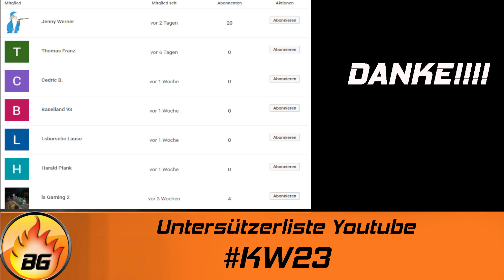LS19 - LIEBLINGSPROJEKT #096 | VIELE, VIELE KOMMENTARE | FS19 | Let's Play [HD]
► Alle Mods in diesem Let's Play inkl.

★Spielinformationen★

Titel: Landwirtschafts-Simulator 19
Genre: Simulation
Entwickler: GIANTS Software
Publisher: astragon Entertainment GmbH
Veröffentlichung: 20. Nov. 2018

★Public Relations★

• Weiterempfehlen!